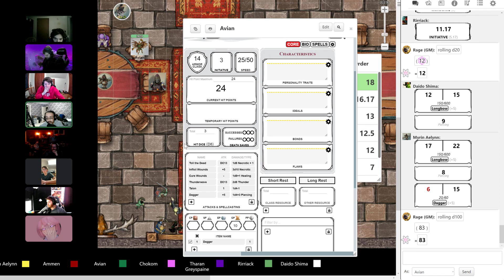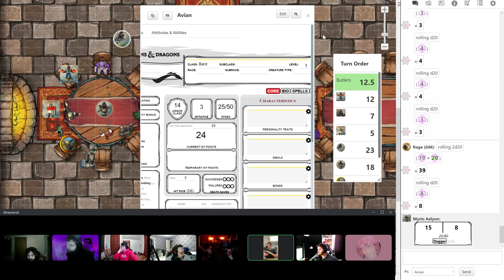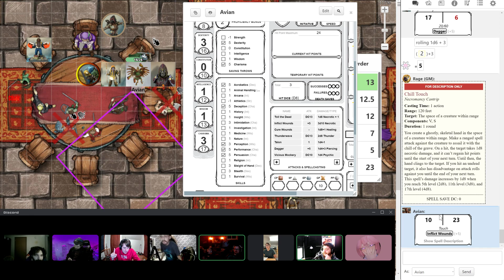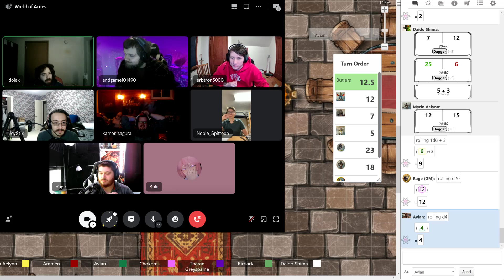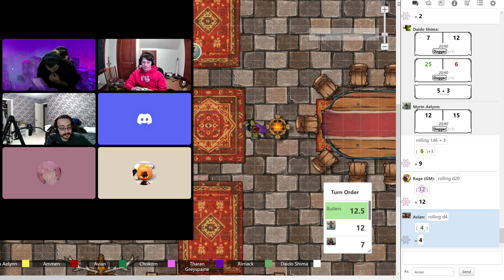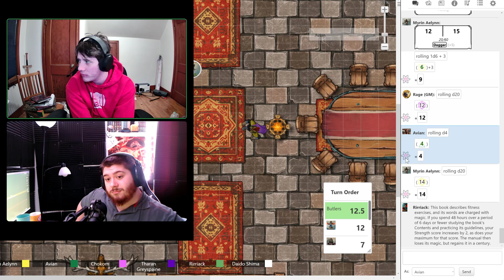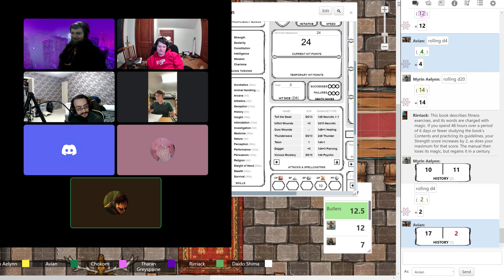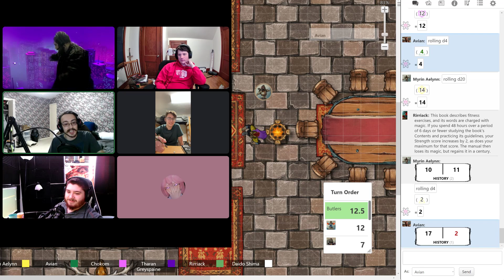Adventures in Arnes: Episode 2. A Test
First combat of the campaign and a private chat with a charming gentleman.